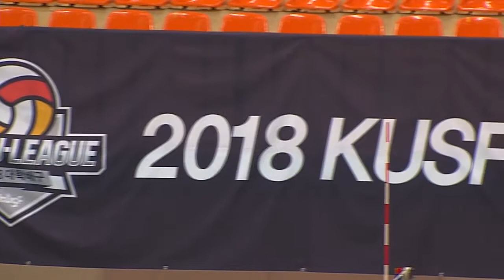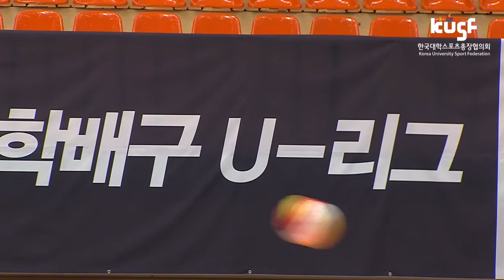[2018 KUSF 대학배구 U-리그] 180420 중부대vs인하대_하이라이트